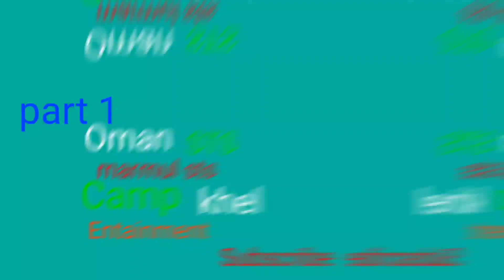Oman STS marmul.Camp.khel.Entainment